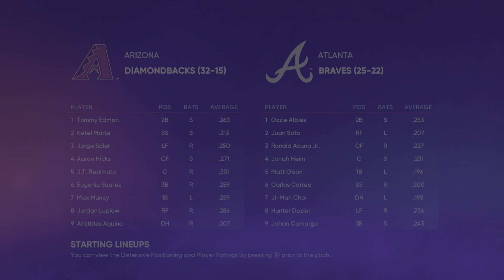Reg season series 19 gm 2 part 1